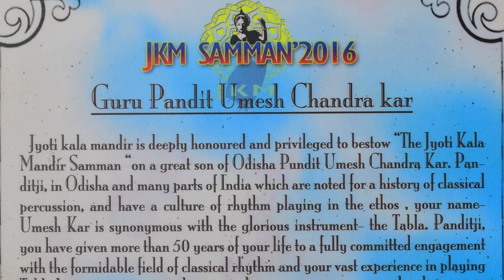A Short Film on Pandit Umesh Chandra Kar by Sarala Award Ceremony 2018 (Lang. Odia)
The video depicts the hard work and riyaz of panditji in the field of music to establish himself as a top-grade artist all around the globe.

Co-artists in the video
Anish Kar (Panditji's son)
Suresh Kumar Behera (Disciple)
Anshuman Dash (Disciple)